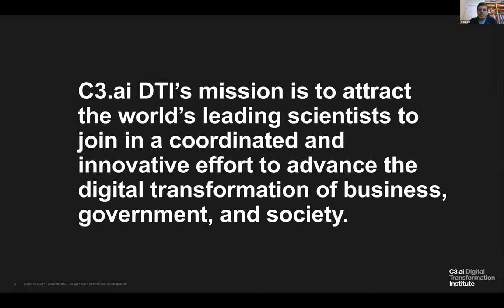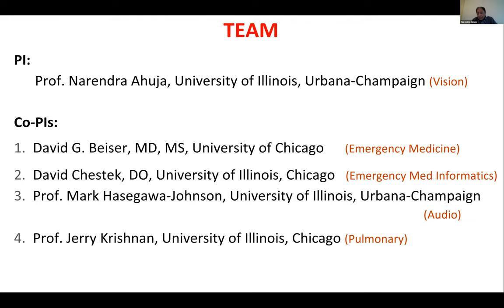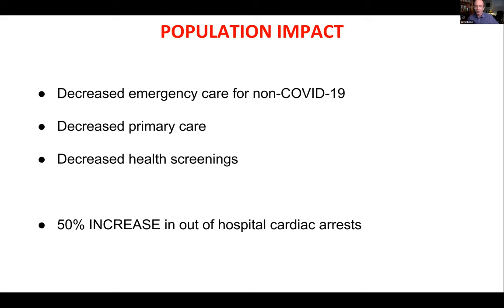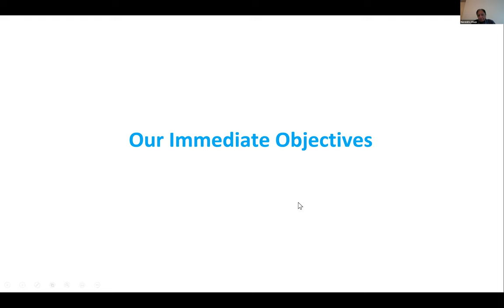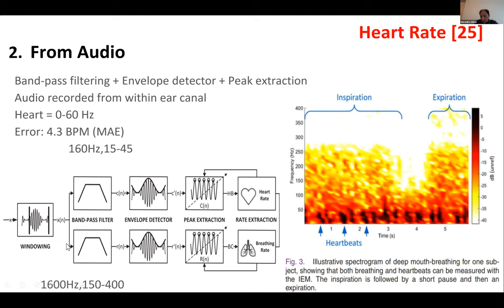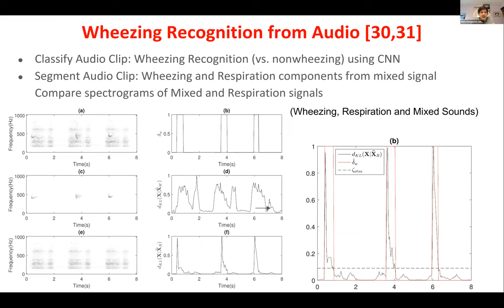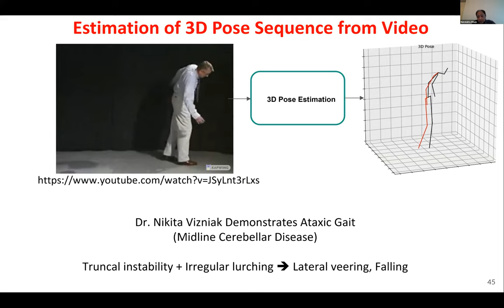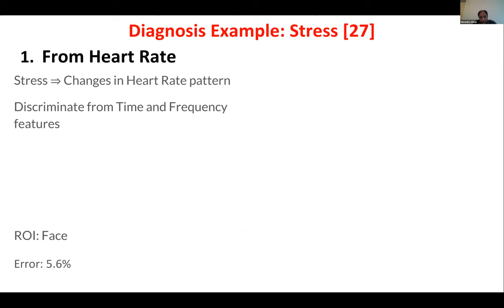Narendra Ahuja: Triaging of COVID-19 Patients from Audio-Visual Cues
The COVID-19 pandemic has placed unprecedented stress on hospital capacity. Increased emergency department (ED) patient volumes and admission rates have led to a scarcity in beds. Bed-sparing protocols that identify COVID-19 patients stable for discharge from the ED or early hospital discharge have proven elusive given this population’s propensity to rapidly deteriorate up to one week after illness onset. Consequently, a significant number of stable patients are unnecessarily admitted to the hospital while some discharged patients decompensate at home and subsequently require emergency transport to the ED. In order to conserve hospital beds, there is an urgent need for improved methods for assessing clinical stability of COVID-19 patients. In this talk, we will describe our project’s immediate goal to develop audiovisual tools to reproduce common physical exam findings. These will be subsequently used to predict clinical decompensation from patient videos captured using consumer grade smartphones. These tools will be tested on COVID-19 and other pulmonary patient populations. We will start collecting patient data at UIC and UC hospitals in January 2021 and are developing explainable artificial intelligence and machine learning algorithms for predicting impending deterioration from health-relevant audiovisual features and provide explanations in terms of the clinical details within the electronic health record. Once validated on our patient data, the tools will provide clinical assessments of COVID-19 patients both at the bedside and across telemedicine platforms during virtual follow-ups. The techniques and algorithms developed in this project are likely to be applicable to other high-risk patient populations and emerging platforms, such as telemedicine.